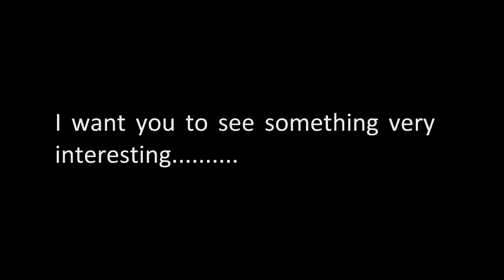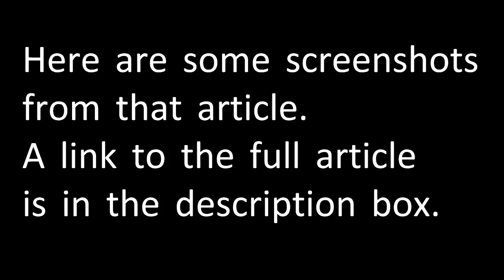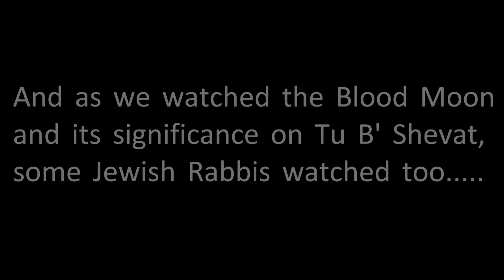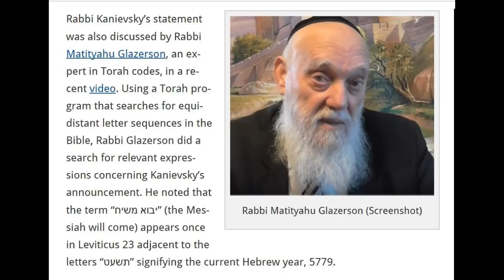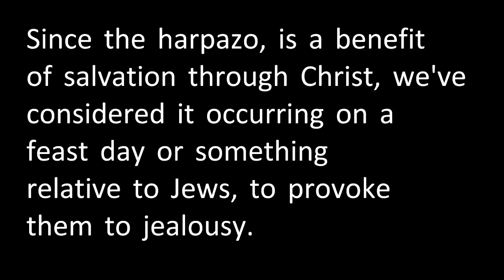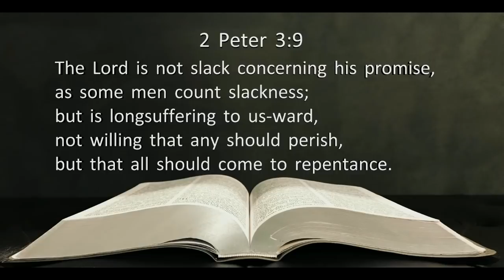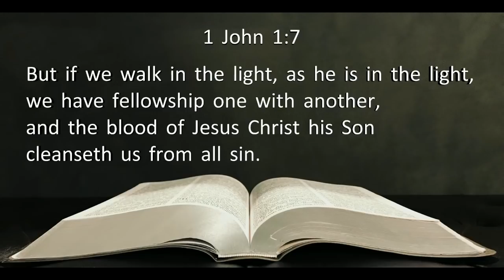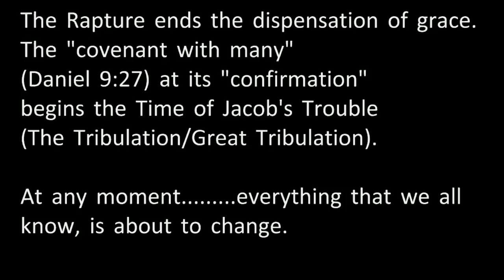Israeli Rabbis Expect The Messiah Before The Elections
Article Credits:
Moses Hilario.
PianoMessage - SpiriTruth Worship Moses Piano Music